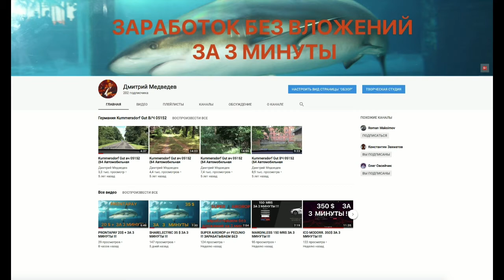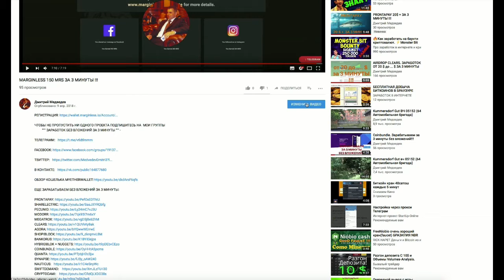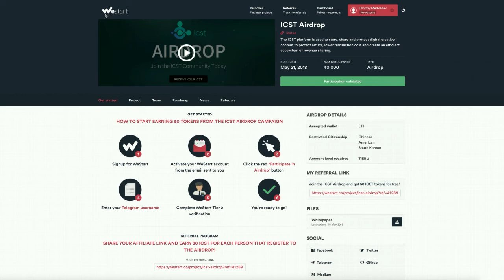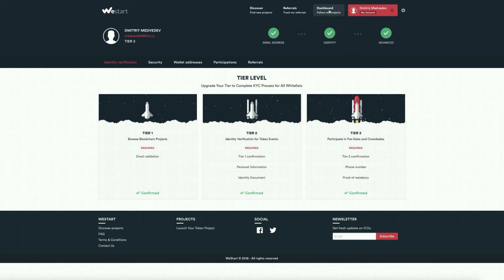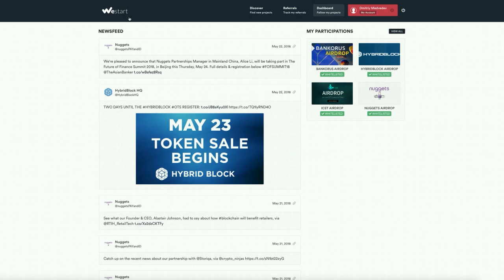AIRDROP ОТ ПРОЕКТА ICST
💪 НА ДАННЫЙ МОМЕНТ Я ПРИНИМАЮ УЧАСТИЕ В 6 ПРОЕКТАХ:
1️⃣  BITALIUM - ЛУЧШИЙ ПРОЕКТ 2020 ГОДА ❗❗❗: